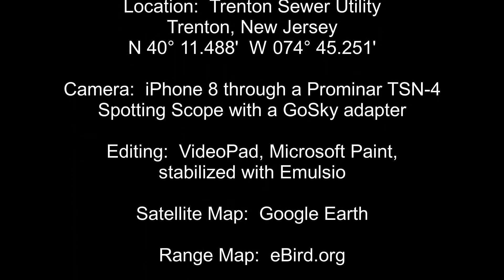Townsend's Warbler - Trenton Sewer Utility, Trenton, New Jersey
Townsend's Warbler
Setophaga townsendii

This bird was far out of range, and it was a really fun trip to go see it.